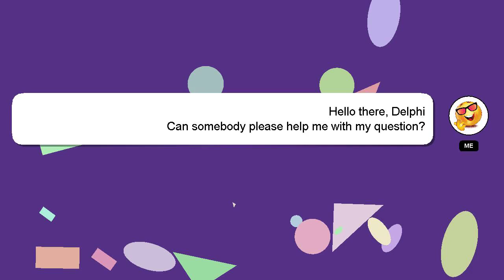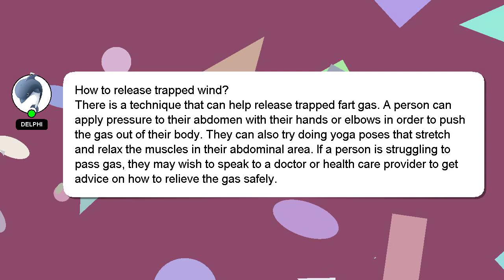How to release trapped wind?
An introduction to myself in a few words, Hello everyone, I'm Delphi. I am here to help you get the answers you are seeking. - How to release trapped wind?

A 'heart' from me will be given to show my gratitude for your contribution.

*2 What we are experimenting :*